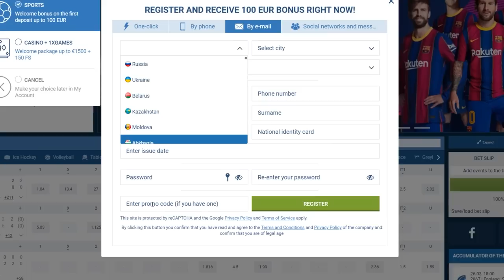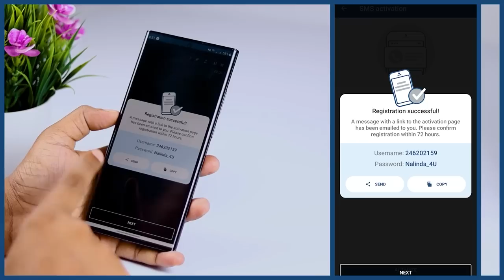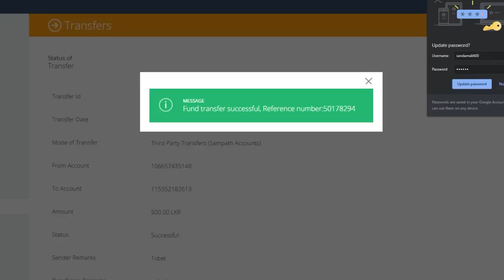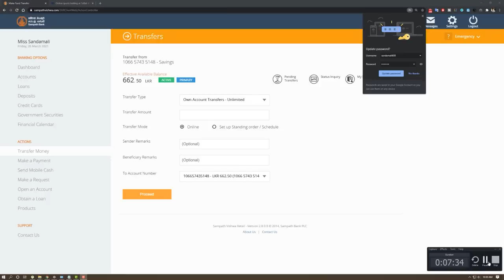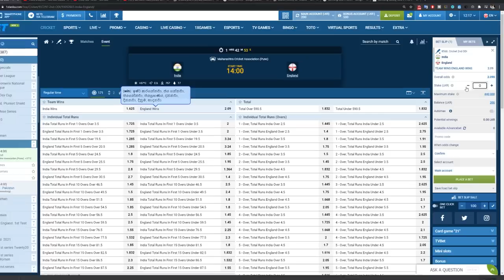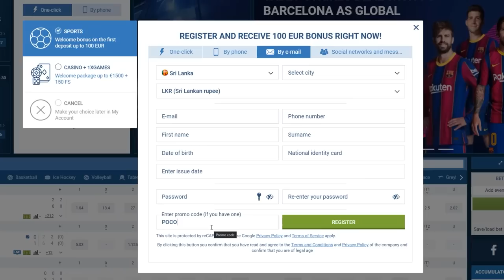අන්තර්ජාලයෙන් මුදල් හොයන ගමන් තෑගි දිනමු | POCO M3, Haylou GT5, Mi BT Speaker 16w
POCO කියලා ප්රොමෝ කෝඩ් එක දීලා, ලියාපදිංචි වෙන්න!!  තෑගි ජයග්‍රහණය සදහා අවමය රුපියල් 500ක් තැබිය යුතුය.

තැන්පතුවෙන් පසුව ඔබගේ USER ID, CONTACT (WhatsApp number) ඇතුලත් කර Google form එක පුරවල submit  කරන්න. අපි ඔබට කතා කරනම්.

ප්රශ්නයක් තියෙනවනම් වට්ස්ඇප් කතා කරන්න
සිංහල ඉංග්රීසි දෙමළ ඕනෙම භාෂාවකින් කතා කරල විස්තර දැනගන්න.

මුදල් තැන්පතු සහ ආපසු ගැනීමේ ක්රම
NDB NEOS, UPAY, Flash, I pay, Sampath Vishwa, Ez Cash, M Cash

POCO M3 (1st palce)
Mi Portable Bluetooth Speaker 16W (2nd place)
Haylu GT 5 (3rd place)